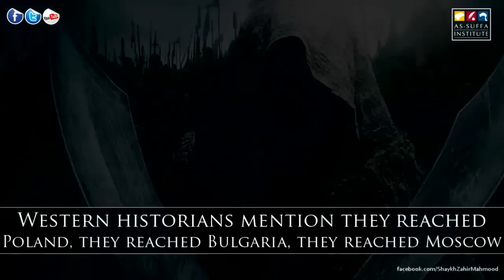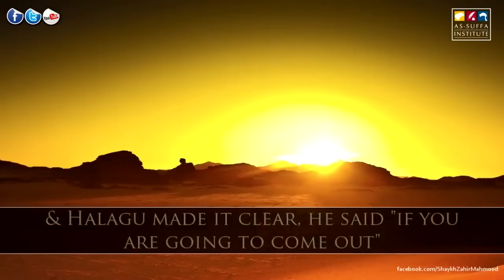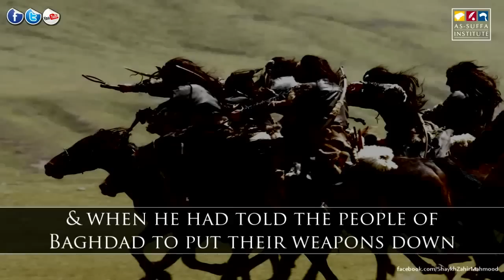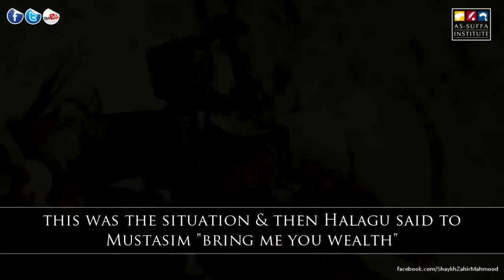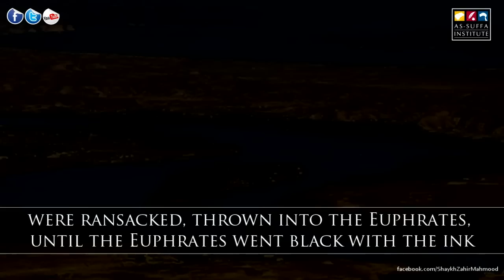Genghis Khan vs The Muslims ┇Shaykh Zahir Mahmood ᴴᴰ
PLEASE NOTE:
Any of the views expressed by the speakers do not necessarily represent the views of NBA PRODUCTIONS or any other projects it may have or intend to do.

This Video is Shown for News and Educational Purposes Only.